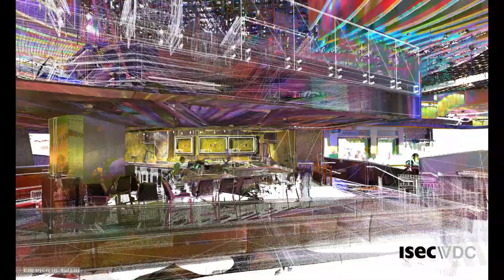Desert Diamond Casino - West Valley | ISEC, Inc. | Glendale, AZ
The Rock Bar at the Desert Diamond Casinos & Entertainment in West Valley boasts a floor to ceiling wall made up of complex geometric acrylic panels that sit atop LED paneling. ISEC’s Southwest Region team 3D scanned the room and suggested design adjustments to the General Contractor, a joint venture with AECOM Hunt/The PENTA Building Group, and Architect, HBG Design, for the main steel structure prior to its finalization. We leveraged the scan providing our suppliers additional information regarding the shapes, sizes and dimensions of the 456 acrylic wall panels.

The building information modeling/virtual design construction services we provide improve overall project accuracy, consistency, and quality while reducing the need for costly rework and rebuilds.